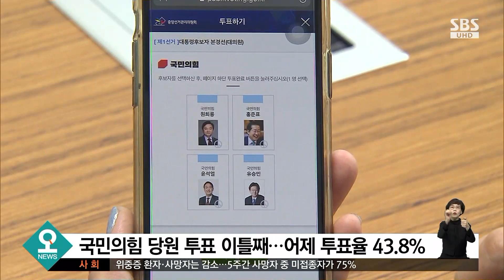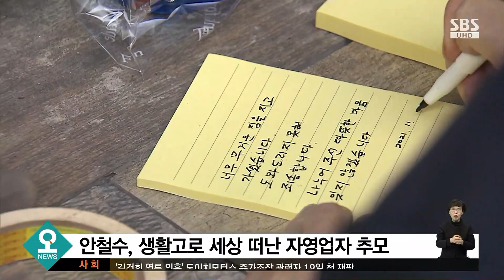국민의힘 당원 투표 이틀째…안철수, 본격 대선 행보 / SBS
오는 금요일 대선 최종 후보를 선출하는 국민의힘은 오늘(2일) 이틀째 당원 투표를 진행하고 있습니다. 어제 대선 출마를 공식 선언한 국민의당 안철수 대표는 자영업자 챙기는 등 본격적인 대선 행보에 나섰습니다.